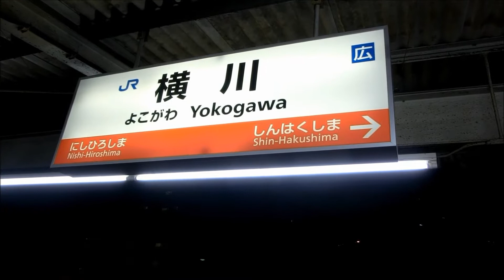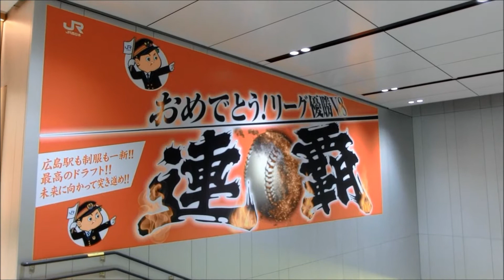師走の夜の街2017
00:00可部駅周辺
03:38横川駅周辺
09:38紙屋町・広島BC周辺
12:58広島駅周辺

さて、今年も年末の慌ただしい夜景を撮影しております。
今年は動画の総時間が1時間以上になってしまったので4分割にしております。
まずは#1は広島の中心部を中心にした夜の風景です。